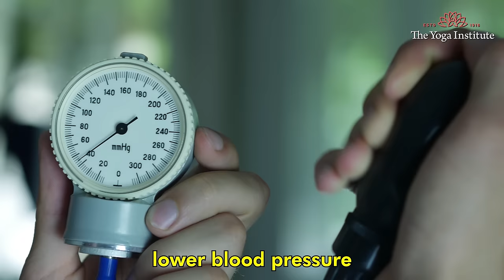The AMAZING Benefits Of Dark Chocolate! | How Much in A Day | Benefits & Nutrition of Cocoa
In this video Dr Hansaji Yogendra speaks about  a subject often considered indulgent and unhealthy: Chocolate.

While many see chocolate as a guilty pleasure to be savored sparingly on special occasions, it turns out that chocolate can be good for you in various ways.

We're referring to dark chocolate, which possesses health benefits without the additives.

Let's explore some of the benefits of dark chocolate.

Healthier skin- The flavonoids present in dark chocolate may help shield your skin from damage caused by the sun's UV rays.

Abundant in antioxidants, which safeguard your cells from harm.

Enhances cognitive function and provides protection against age-related cognitive decline.

Improves insulin sensitivity and helps  reduce the risk of diabetes.

Promotes heart health by lowering blood pressure and reducing the risk of heart disease.

Natural mood enhancer. It contains a compound called phenylethylamine, which stimulates the release of endorphins, the 'feel-good' chemicals in your brain.

So, instead of reaching for a sugary snack, consider grabbing a piece of dark chocolate the next time you're feeling down.

Remember, like anything else, it's crucial to consume dark chocolate in moderation.

Overindulgence can quickly lead to unhealthy outcomes.

Recipe

Ingredients:

1 cup cocoa nibs
1/2 cup coconut oil or cocoa butter
1/4 cup honey or maple syrup
1 tsp vanilla extract

Instructions:

Grind the cocoa nibs into a fine powder, sieve it, and set it aside.
In a double boiler, melt the coconut oil or cocoa butter over low heat.

Once melted, add the cocoa nibs powder, vanilla extract, and salt to the double boiler. Stir until well combined.

Remove the double boiler from heat and let it cool for a few minutes.
Add honey or maple syrup to the mixture.

Pour the mixture into a chocolate mold or a lined baking dish.

Place the mold or dish in the refrigerator and let it chill for at least 30 minutes or until the chocolate hardens.

Once hardened, remove the chocolate from the mold or dish and break it into pieces.

Voila! Your homemade dark chocolate is now ready to enjoy. Store it in an airtight container in a cool, dry place.

Time-stamp

0:55- Health benefits of chocolate
2:39- Homemade dark chocolate recipe

Register for our : 900 Hours YTTC - 2 Years Advanced Yoga Teacher Training Certificate Course Online & On Campus